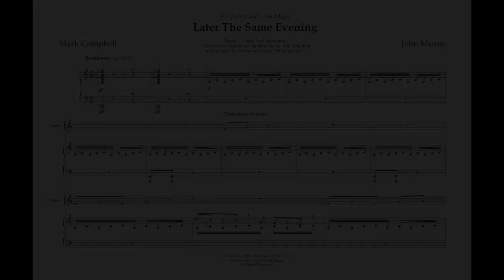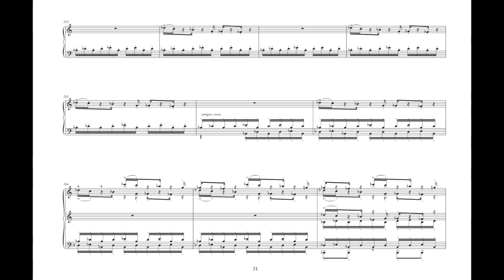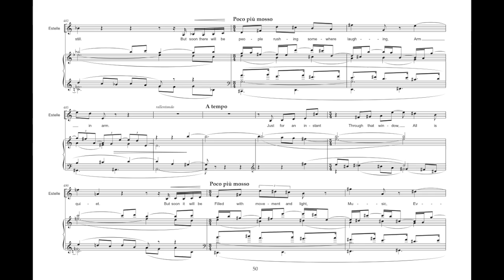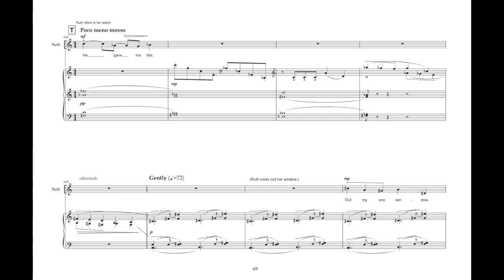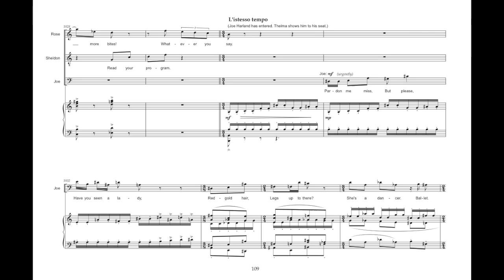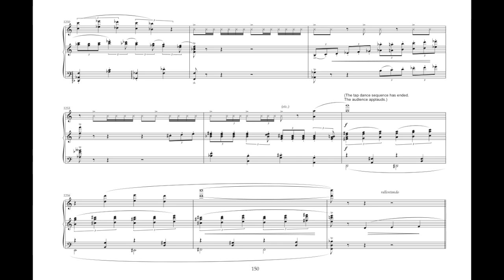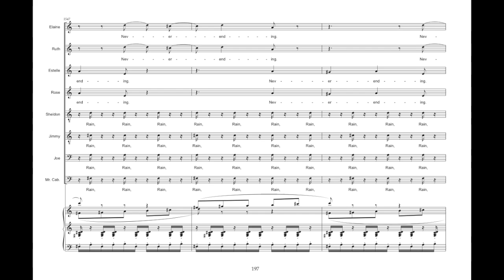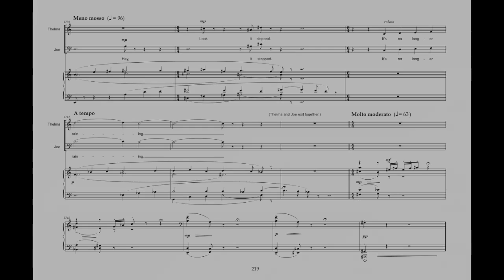Musto/Campbell: Later the Same Evening: Video Perusal Score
Later the Same Evening (inspired by 5 paintings by Edward Hopper)